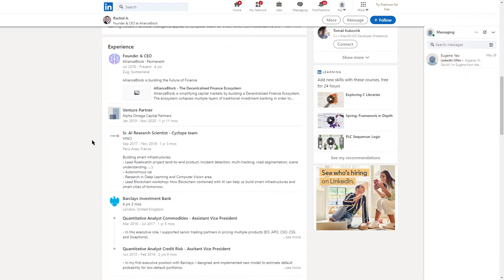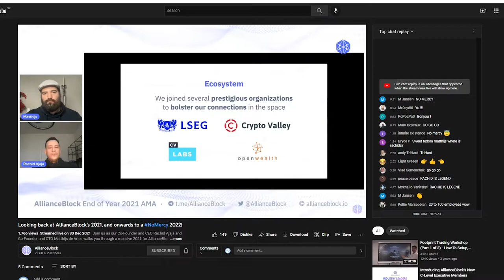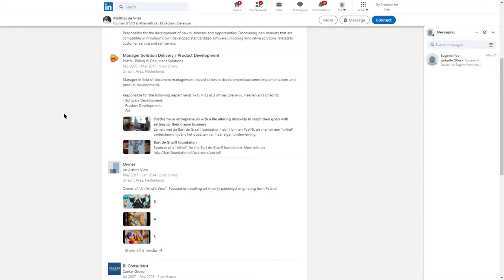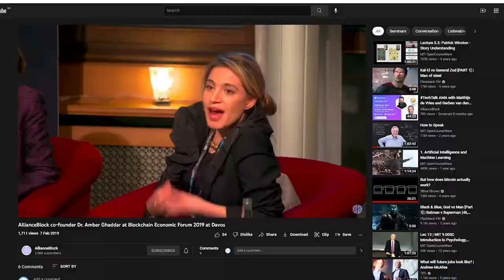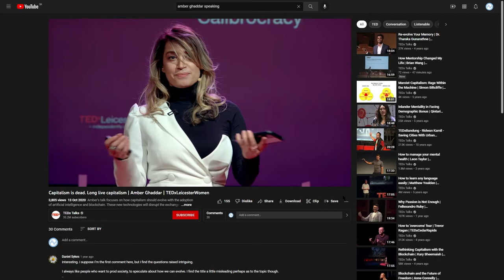ALLIANCE BLOCK MEET THE TEAM. Who is Rachid Ajaja, Matthijs de Vries and Amber Ghaddar?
Let's talk about three founders of Alliance Block: Rachid Ajaja, Matthijs de Vries, Amber Ghaddar.

BTC bitcoin:144gNfbZYKoU15ZGE1tnuPSiNVkPC1jp4p

LTC LVPJJp9TE6RswhQ3Un6UYjohsp7XwGnjES

BCH bitcoincash:qrhrprvgntqylxsdqaxg4ada9eclt4rd4gaj4y0af7

ZEC t1ThtcZKCBVvcg7xggu5jsWnCF5mGufpTFt